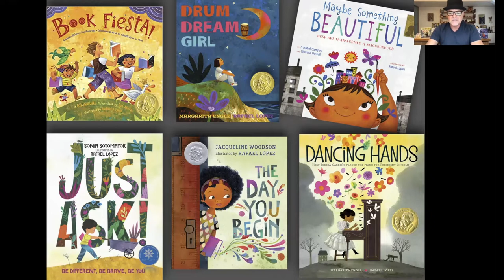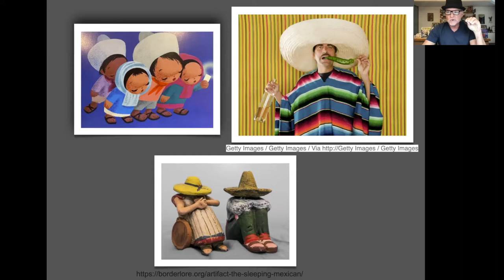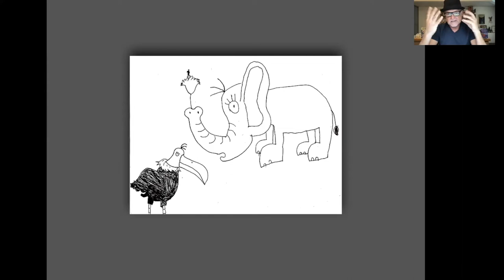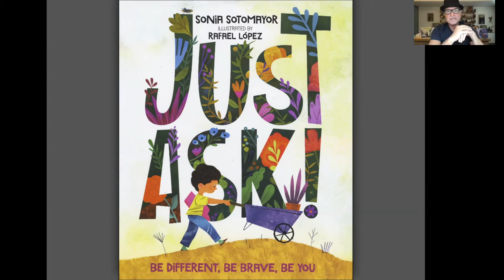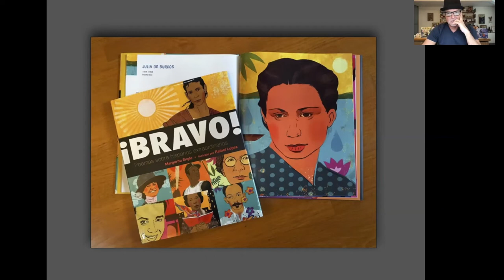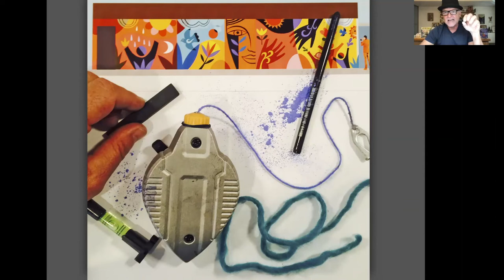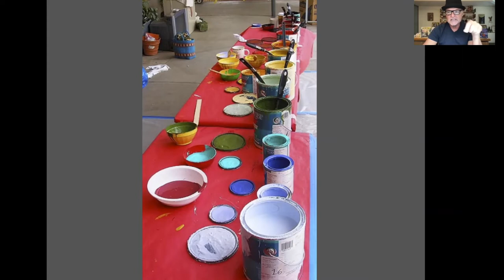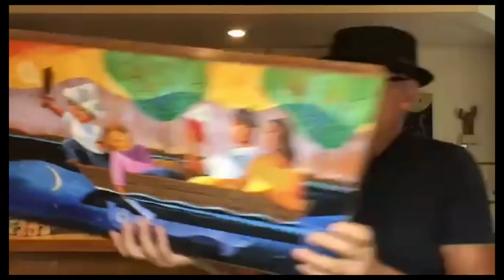Rafael López Virtual Artist Studio Tour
A Fresno Art Museum Production

Rafael López is an internationally recognized illustrator and artist whose work brings diverse characters to children’s books. The Art of the Word: Celebrating Differences exhibition (through June 26, 2022) at FAM features his illustrations for the children's book Just Ask! Be Different, Be Brave, Be You written by United States Supreme Court Justice Sonia Sotomayor.

He is driven to produce and promote books that reflect and honor the lives of all young people. Born and raised in Mexico City to architect parents, Rafael López was immersed in the rich visual heritage, music, and surrealism of his native culture. He is a two-time winner of a #1 New York Times bestselling illustrator award, once for Just Ask! and another time for The Day You Begin written by Jacqueline Woodson. He has two Pura Belpré Medals as the award-winning illustrator of Drum Dream Girl and Book Fiesta! and three Pura Belpré Honor awards as the illustrator of Tito Puente: Mambo King; The Cazuela that the Farm Maiden Stirred; and My Name Is Celia: The Life of Celia Cruz.

Rafael is a founder of the Urban Art Trail movement in San Diego’s East Village. His murals can also be found in urban areas, at children’s hospitals, in public schools, under freeways, and at farmers' markets around the country, including a community mural at Cedar and Tulare Avenues in Fresno. His community work with murals is the subject of the children’s book Maybe Something Beautiful: How Art Transformed a Neighborhood. Rafael has also been commissioned to create seven United States postal stamps. In 2008 and 2012, he was asked to create official posters for the Obama campaign to win the pivotal Latino vote.

These days, Rafael lives and works in an industrial loft in downtown San Diego and at his home/studio in the colonial town of San Miguel de Allende, Mexico.